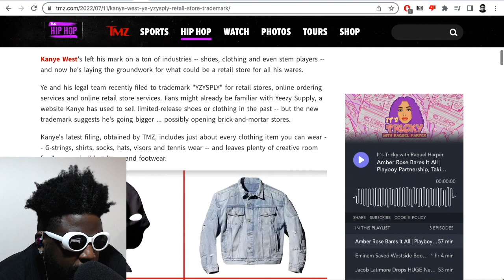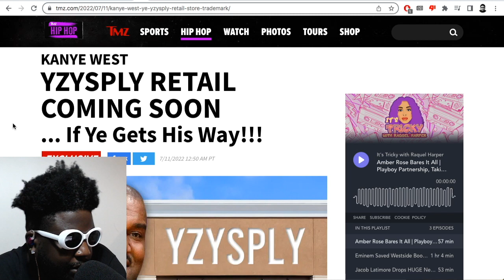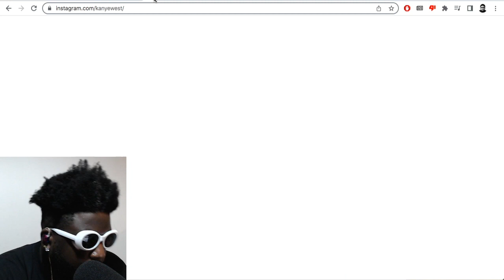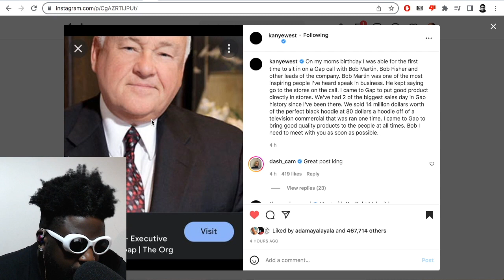Kanye West files trademark for “YZYSPLY” physical retail store…